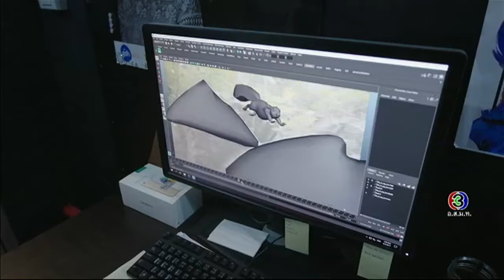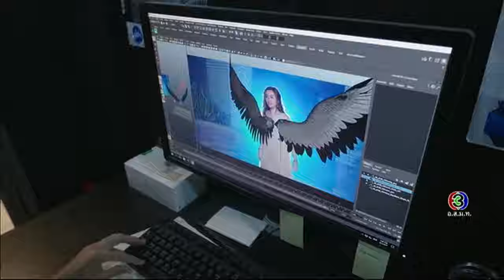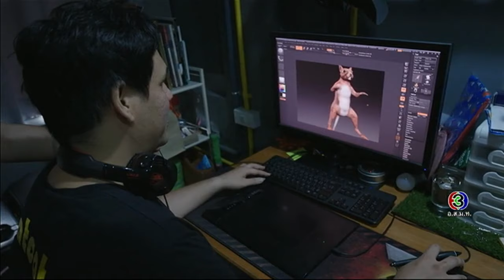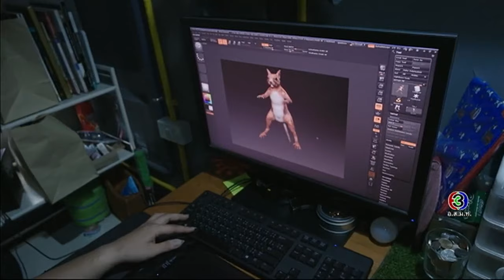เตียงนางไม้ | จันทร์ - พฤหัสบดี 18.20 น. และศุกร์ 18.00 น. เริ่ม 18 กันยายน นี้ | Ch3Thailand